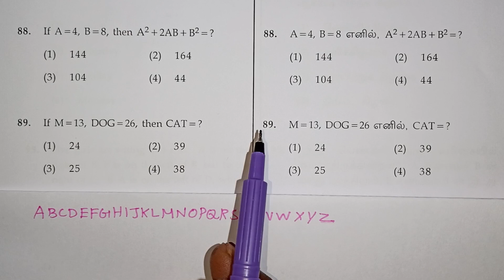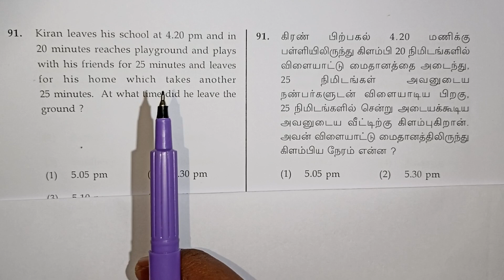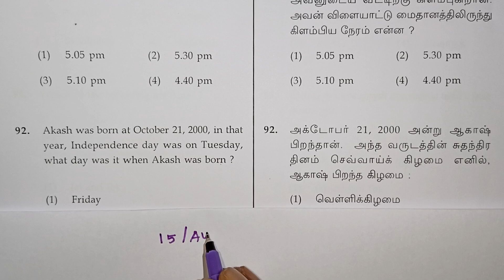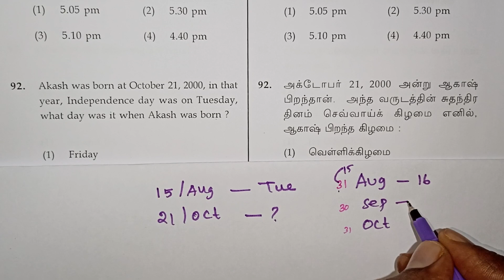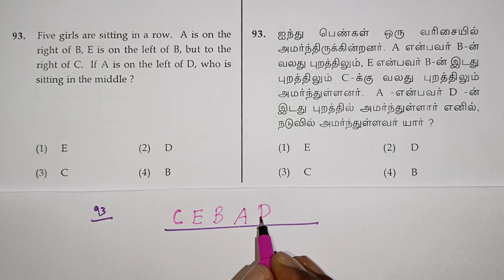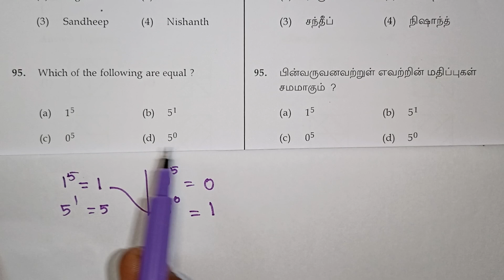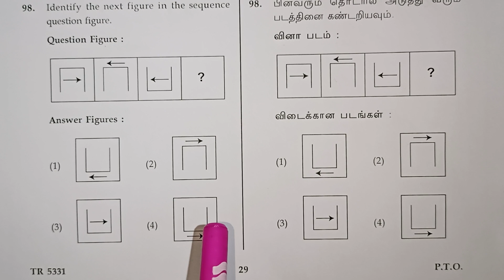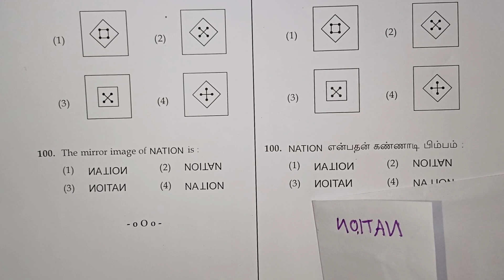Class 8 Nmms Exam Model Question Paper With Answers in Tamil / Kalvikan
Class 8 Nmms Exam Question Paper With Answers in Tamil / Scholarship / Kalvikan